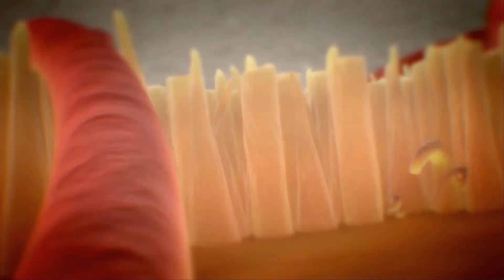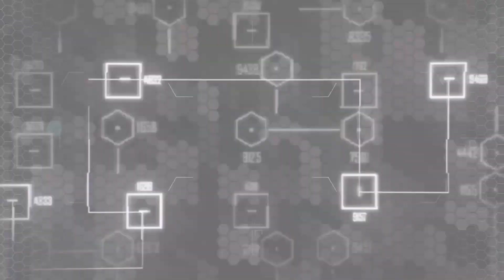Crysis 2 Remaster Part 1 Welcome to the next step of war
MrSteven156 here and from man to nano man.